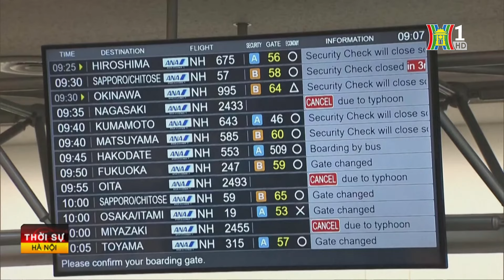Nhật Bản hủy hơn 600 chuyến bay do bão Ampil | Tin tức | Tin quốc tế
Cơn bão nhiệt đỡi có tên gọi Ampil - cũng là cơn bão số 7 tại Nhật Bản, đang hướng về thủ đô Tokyo và các vùng lân cận, gây ra mưa lớn và gió giật mạnh ở nhiều nơi.